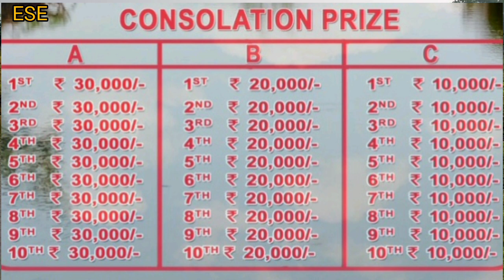Fishing competition Karukol | 22/04/2023 | South Garo Hills Meghalaya | 5,00,000/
Edwilson sangma
Goalpara Assam (INDIA)